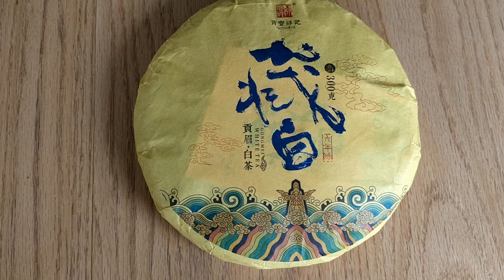Scott and Xiao Yao Drink the Bao Feng Xiang Ji "6 Years Aged" Gong Mei White Tea Cake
This is entirely 2012 spring harvested Gong Mei White Tea from Fuding area of Fujian. It was aged in a clean/dry storage condition until it was pressed on April 10th 2018, and then stored in Kunming thereafter.

The taste of the tea is ultra smooth and sweet with notes of malt, sugarcane and the slightest vegetal umami taste.  It reminds me of a marriage of a tippy Yunnan Black tea and Bai Mu Dan.  The aging has made this tea something beautiful to experience.  Very thick and satisfying tea that is almost impossible to over brew.  This can be brewed western style as well with excellent results!  We also offer another old Gong Mei cake here!

Gong Mei is considered to be 3rd grade Fuding White Tea, sharing character with both Bai Mu Dan and Shou Mei.

Fuding Bai Cha In order of tippiest to coarsest:

1st Grade - Bai Hao Yin Zhen (Silver Needles)

2nd Grade - Bai Mu Dan

3rd Grade - Gong Mei

4th grade - Shou Mei

Varietal:  Fuding Da Hao

Harvest:  May 2012

Pressing:  April 10th 2018

300 Grams Per Cake (each cake comes in it's own gift box).